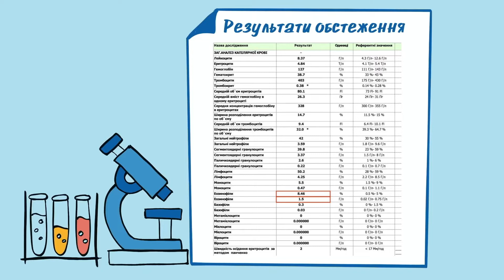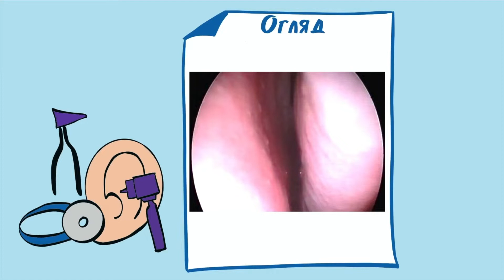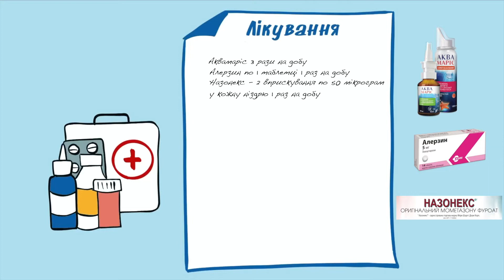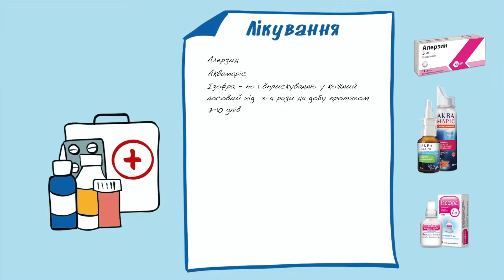Клінічний випадок: персистуючий АР середньотяжкого перебігу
Представлено клінічний випадок із практики алергологів. Детально розписано історію хвороби, лікування та призначення лікаря. Учасники наради аналізують та дають рекомендації на основі представленого анамнезу, результатів проведених досліджень та попередньої терапії.
Цей же клінічний випадок розглядається після лікування пацієнта через 2 місяці, учасники обговорення роблять висновки щодо ефективності наданих порад.
Учасники:
Голова експертної групи МОЗ України за напрямом "Отоларингологія. Дитяча отоларингологія. Сурдологія", зав. кафедри оториноларингології, офтальмології з курсом хірургії голови та шиї ІФНМУ, доктор медичних наук, професор Попович Василь Іванович.
Доктор медичних наук Кошель Іванна Василівна.
Доктор медичних наук, професор Чернюк Наталія Володимирівна.

Представлен клинический случай из практики аллергологов. Подробно расписано историю болезни, лечение и назначения врача. Участники совещания анализируют и дают рекомендации на основе представленного анамнеза, результатов проведенных исследований и предшествующей терапии.
Этот же клинический случай рассматривается после лечения пациента через 2 месяца, участники обсуждения делают выводы об эффективности предоставленных советов.
Участники:
Председатель экспертной группы МЗ Украины по направлению "Отоларингология. Детская отоларингология. Сурдология", зав. кафедры оториноларингологии, офтальмологии с курсом хирургии головы и шеи ИФНМУ, доктор медицинских наук, профессор Попович Василий Иванович.
Доктор медицинских наук Кошель Иванна Васильевна.
Доктор медицинских наук, профессор Чернюк Наталья Владимировна.